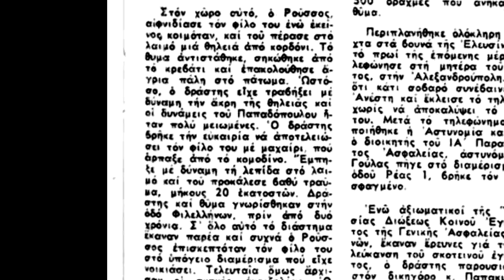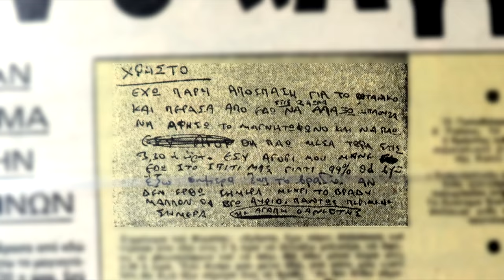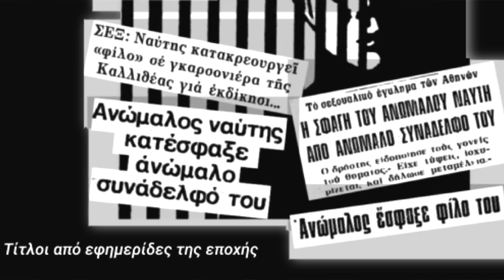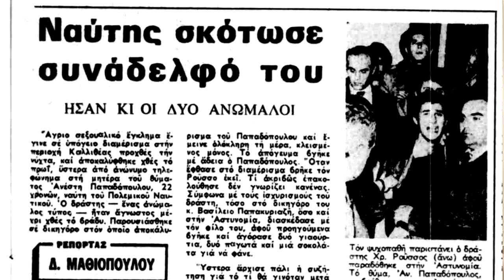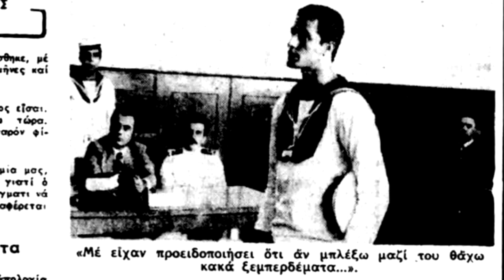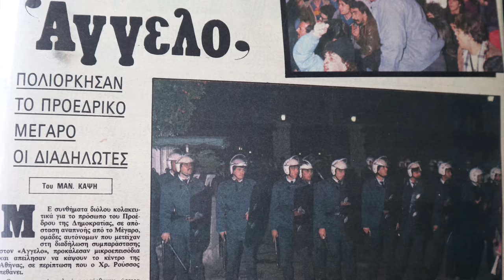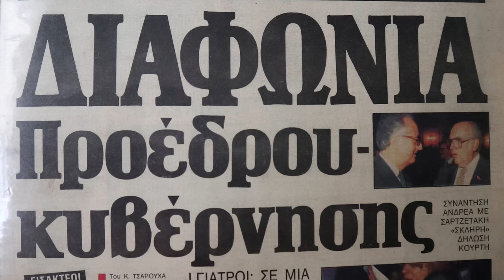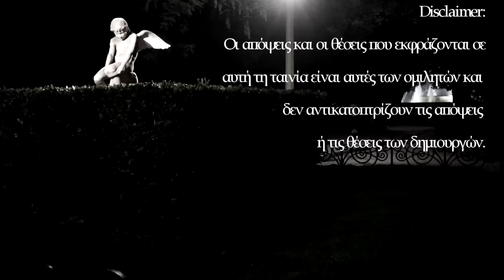'Ησαν και οι δύο ανώμαλοι (documentary)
🔹Ένα βράδυ Αυγούστου , το μακρινό πια 2019, έπεσα κατά τύχη στην ταινία ''Άγγελος'' στο YouTube. Η υπόθεση γνωστή. Ένας 19χρονος ναύτης δολοφονεί τον σύντροφό του. Όταν έμαθα πως  όχι μόνο βασίζεται σε αληθινή ιστορία αλλά και πως πρόκειται για ένα από τα μεγαλύτερα σκάνδαλα στην Ελλάδα της μεταπολίτευσης, έψαξα να βρω τον Χρήστο Ρούσσο. Εκείνη την περίοδο ήμουν στο ξεκίνημα της σχολής δημοσιογραφίας και σκέφτηκα ενθουσιασμένος '' να μια φιλόδοξη εργασία ''.

Μετά από ένα μήνυμα στο Facebook ,βρέθηκα να πίνω καφέ μαζί του, στην μονοκατοικία του στην Νίκαια. Μέσα σε ένα εξαιρετικά φιλόξενο κλίμα και με την κάμερα στημένη απέναντι του, μιλήσαμε για τα πάντα. Για την γνωριμία του με τον Ανέστη, για το πως ήταν η σχέση δύο αντρών στην συντηρητική ελληνική κοινωνία του '70, πως οδηγήθηκε στο έγκλημα, ποια ήταν τα συναισθήματα του, πως ήταν η ζωή στη φυλακή αλλά ακόμη και για τους μεγάλους έρωτες που έζησε με συγκρατούμενους του.

Ο Γρηγόρης Βαλλιανάτος που μας μεταφέρει στο κλίμα της εποχής και ο Μιχάλης Μανιάτης που αποκαλύπτει στιγμές από τα παρασκήνια της θρυλικής ταινίας που έσπασε τα ταμεία , συμπληρώνουν μαζί με το σπάνιο αρχειακό υλικό, που μου παραχώρησε ο Χρήστος, αυτό το ταξίδι στον χρόνο.

Φτιάξε καφέ, πάτα play και μετά  μην ξεχάσεις να μου στείλεις  τις εντυπώσεις σου στα social media, στο email ή εδώ στα σχόλια.

Κώστας Πάρης

Αγγλικοί υπότιτλοι : Κωνσταντίνος Μένυ

~ Μουσική επένδυση ~

🔹Tracks by Scott Holmes :

''The Edge of Nowhere''
''Together we Stand''
''Postcards''
''Missing''
''Suspect''

🔹Track by Phillip Gross :

''Mainstream Scandal''
 From the Free Music Archive , CCBY - NC

🔹Tracks by Bio Unit :

''Fjord''
''Echo''